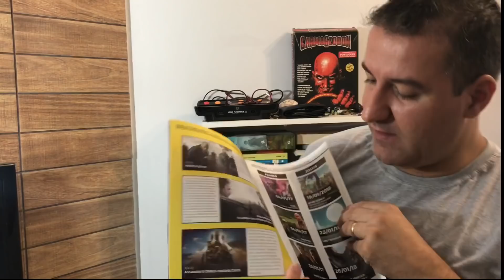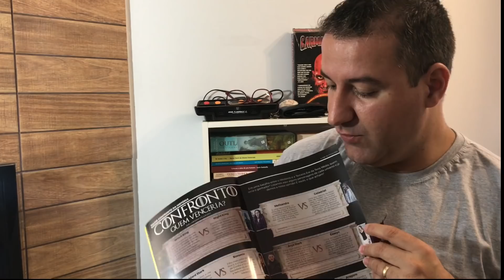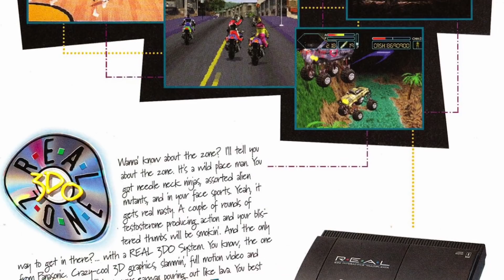Novos projetos,caçadas e aquisições 2018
Fala galera blz mostra do alguns presente e uma nova parceria com o site nerdaocubo.com.br que envio presentes . E agradecimento ao Julimar pelos Mini games um ótimo 2018 a todos que todos nossos sonhos sejam realizados!  Site do Nerd ao cubo